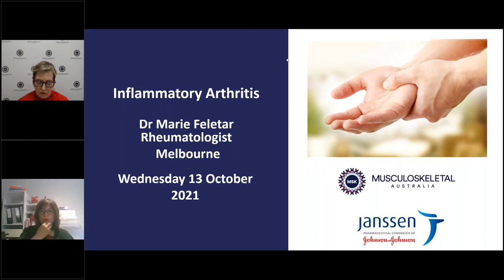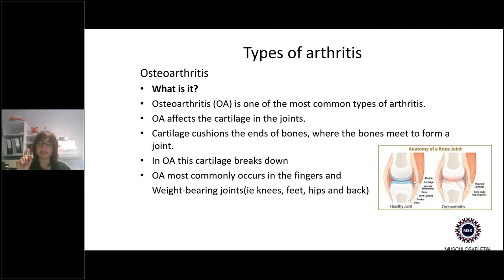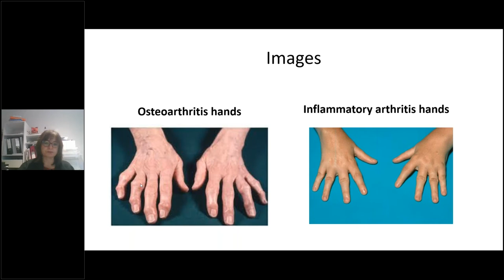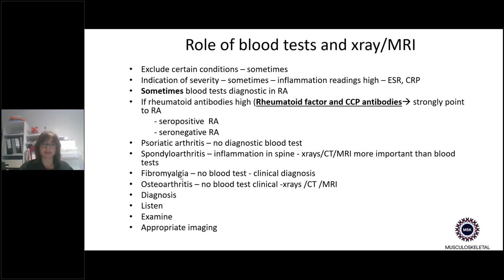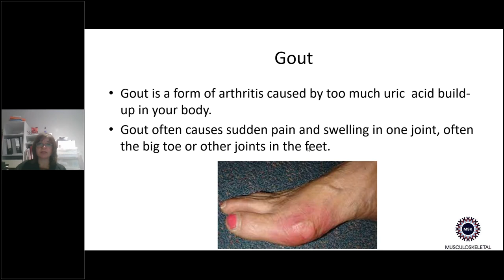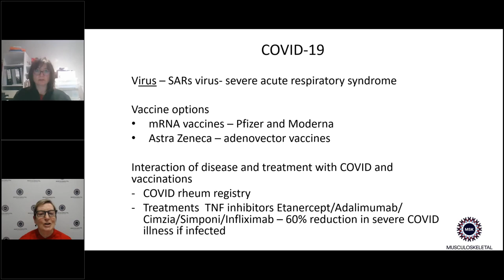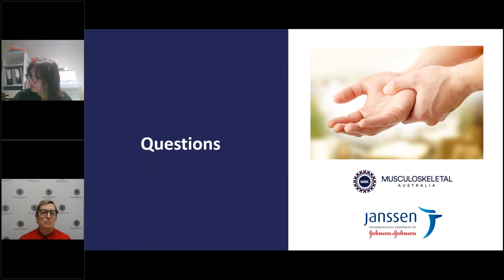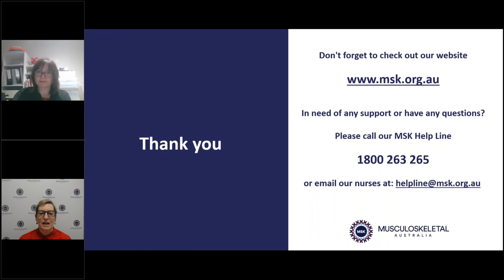Inflammatory Arthritis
Do you have a type of inflammatory arthritis? The joint inflammation caused by these conditions can often be debilitating, affecting many joints throughout the body at the same time.

Dr Marie Feletar is a rheumatologist working in private practice in Melbourne, Australia. She has a special interest in psoriatic arthritis and has worked in Australia and overseas.

Join us as Dr Feletar discusses various forms of inflammatory arthritis, common management approaches and issues related to COVID-19 and vaccinations.

If you have any questions after viewing this webinar, please contact the MSK Help Line on 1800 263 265.

Check out the other webinars in our FREE community webinar series

MSK is grateful to Janssen Australia for their sponsorship of this webinar.